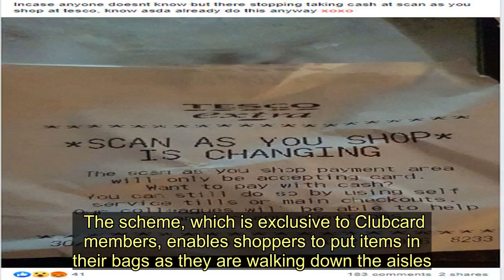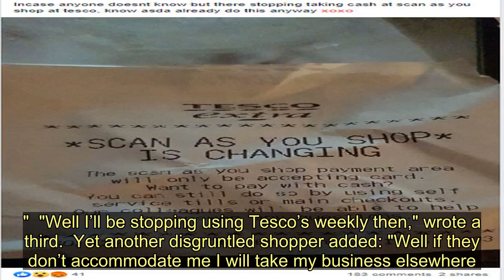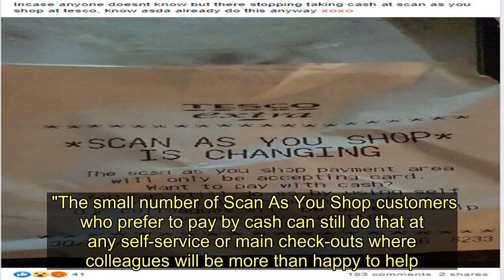Furious shoppers slam Tesco for scrapping cash in 'scan as you shop' service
Tesco will no longer accept cash payments for its 'scan as you shop' system, infuriating customers.  The scheme, which is exclusive to Clubcard members, enables shoppers to put items in their bags as they are walking down the aisles.  Customers say the system makes for a seamless shopping experience, although they fear this is now at risk because of the changes.   Some have even threatened to boycott the supermarket, the Manchester Evening News reports.   However, some shoppers now claim that by going cashless the scan as you shop system will make things more difficult, and some have even threatened to boycott the supermarket as a result.  To make people aware of the changes, Tesco has been printing a message on customer receipts, which reads: "Scan as you shop is changing.   "The scan as you shop payment area will only be accepting card. Want to pay with cash? You can still do so by using self-service tills or main checkouts. Our colleagues will be able to help or answer any questions."   A picture of one of the receipts was posted on Facebook group Reduce Your Supermarket Spend by one shopper, who wrote: "In case anyone doesn't know but they're stopping taking cash at scan as you shop at Tesco, know Asda already do this anyway."   Responding to the post, one Tesco shopper wrote: "Oh no why ?? I do my big shop I always pay cash always use scan as you shop too as it’s so much easier. I did it yesterday it was fine."  Somebody else added: "Feels like people that pay cash are been punished for paying that way, I for one don’t like using my card unless I really really have to, just my opinion."  "Well I’ll be stopping using Tesco’s weekly then," wrote a third.  Yet another disgruntled shopper added: "Well if they don’t accommodate me I will take my business elsewhere. Sometimes I pay card and sometimes I pay cash - I think it’s important to have the choice."  However, suggesting a way around the changes, another of the group's members, who works in Tesco, advised: "I work on this department. Our store was one of the ones who trialled this.  "You can still use the hand scanners and pay cash. You are directed to scan it onto any till or a self scan till where you can pay cash."  A Tesco spokesperson told Manchester Evening News: "90% of our Scan As You Shop customers check-out using card payment, so to make it easier and faster for customers, the Scan As You Shop tills at most of our larger stores will take card payments only, from the 13th January.  "The small number of Scan As You Shop customers who prefer to pay by cash can still do that at any self-service or main check-outs where colleagues will be more than happy to help."   Furious shoppers slam Tesco for scrapping cash in 'scan as you shop' service
Tesco